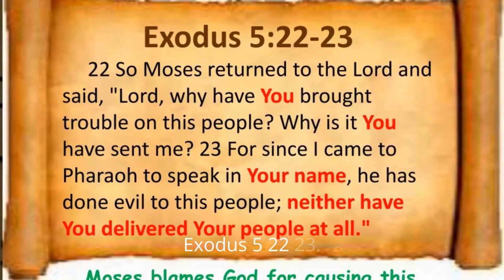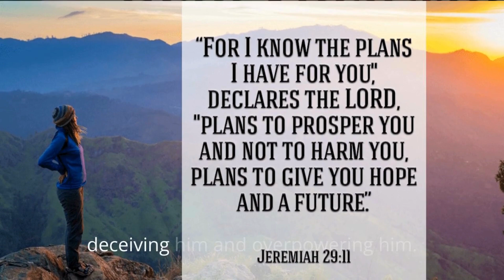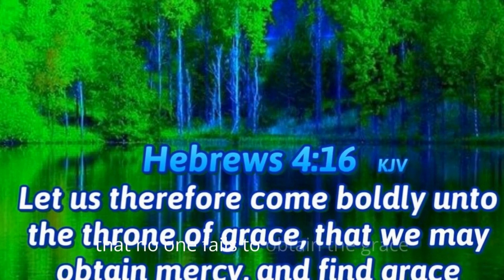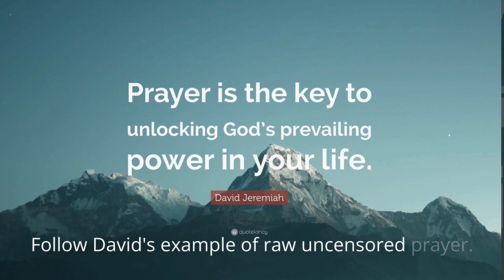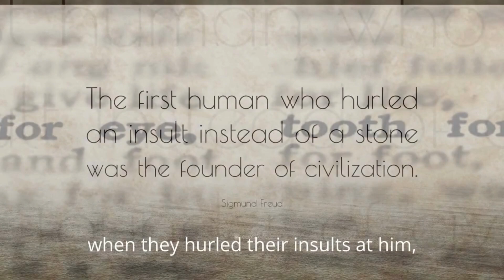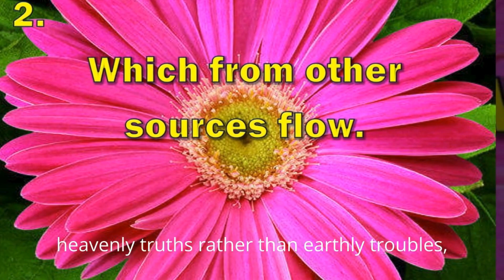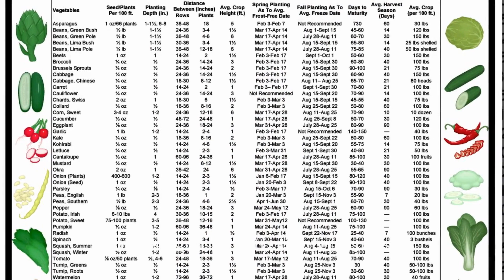Is It a Sin to Be Angry with God?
Anger is a common human emotion that we all experience from time to time. But what about when that anger is directed towards God? Is it ever acceptable to be angry with our Creator? Or is anger towards God always sinful?
When it turns into bitterness, pride, or ongoing rebellion against God. The book of Hebrews warns: “See to it that no one fails to obtain the grace of God; that no ‘root of bitterness’ springs up and causes trouble, and by it many become defiled” (Hebrews 12:15).